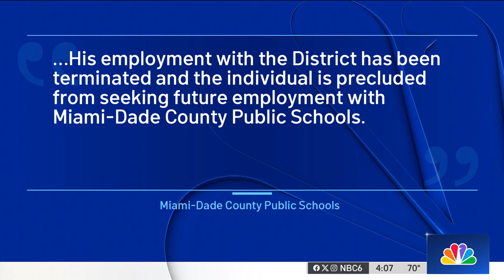Middle school teacher allegedly PAID 13-year-old student for EXPLICIT photos in Miami-Dade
A Miami-Dade middle school teacher was arrested after police said he paid a 13-year-old student in exchange for explicit photos.

Mauricio Ruiz, 29, was arrested Friday on a charge of offenses against students by an authority figure, records showed. Ruiz is a teacher at Thomas Jefferson K-8 but the alleged incidents happened when he worked at West Miami Middle School, an arrest report said.